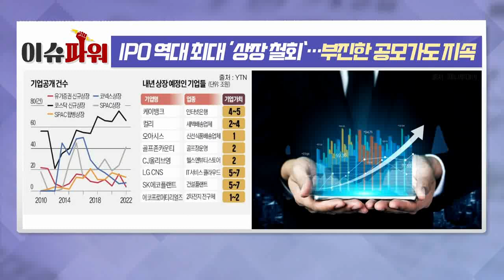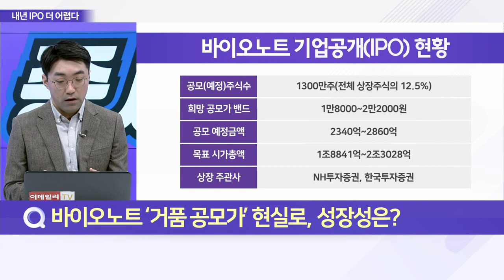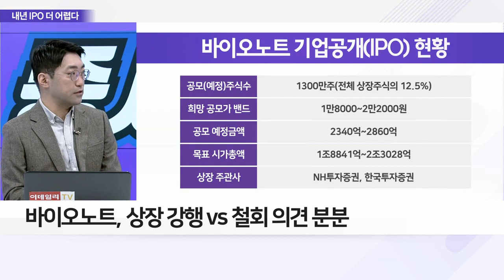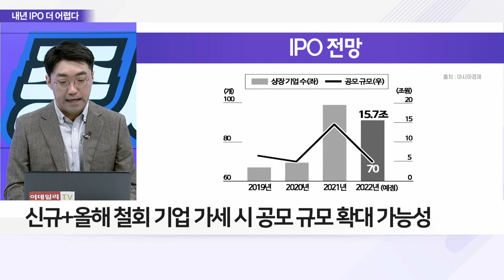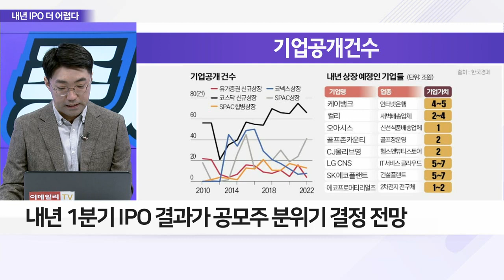IPO 역대 최대 ‘상장 철회’… 부진한 공모가도 지속_이슈 파워 (20221213)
Q. 역대급 IPO 한파에 상장 철회한 기업은?
Q. 바이오노트 ‘거품 공모가’ 현실로, 성장성은?
Q. 한파에도 ‘GO’ 내년 IPO 예정 기업은?